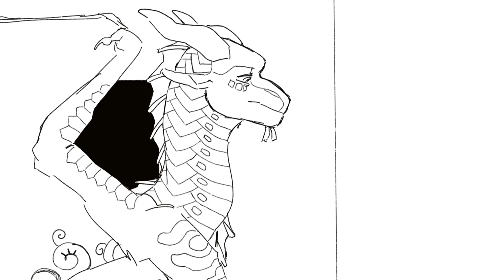Sneak peek (I can't decide animatic)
it's darkstalker. again. I just really like the book.